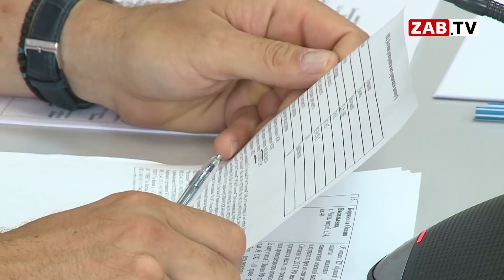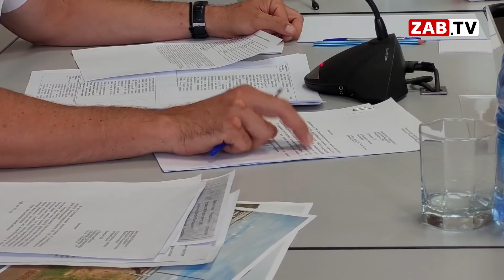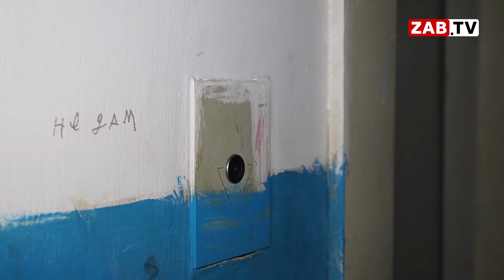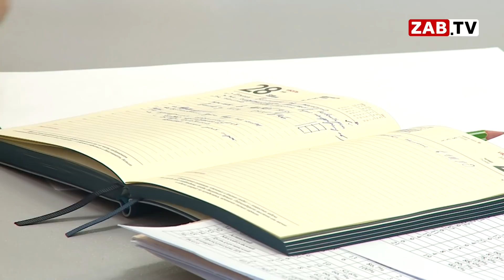Замгенпрокурора России про дом в Борзе: где ваша работа?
Заместитель генерального прокурора России раскритиковал бездействие забайкальских чиновников. На встрече с губернатором и прокурором Забайкальского края острой темой стал риск жизни борзинцев в аварийной девятиэтажке. Когда и куда переселят людей, узнавали мои коллеги.